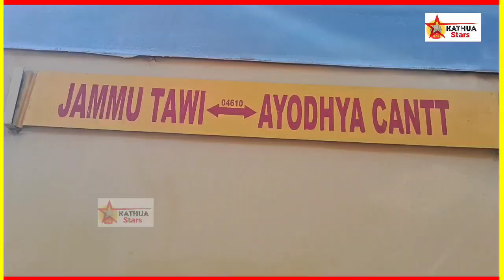कठुआ रेलवे स्टेशन से अयोध्या में राम भगवान के दर्शन करने के लिए लोगों का जत्था हुआ रवाना#